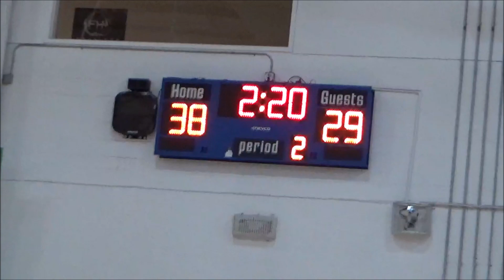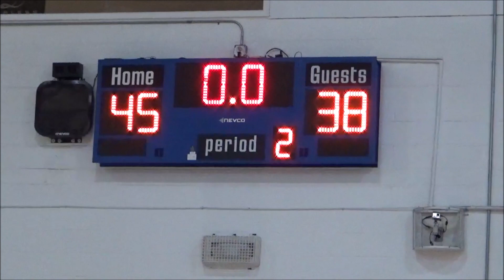GM3 NTX Heroes 2030 vs Alliance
NTX Heroes 2030
Tournament Basketball 2024
Coach(es): Dylan James | Mickey Jones

Burris Buckets Academy presents Hoopin Fa Jerseys
NTX Heroes 2030 vs Alliance (45-38)
Game Video Sunday, Mar 24, 2024

Song: Never Have I Felt This - Koven